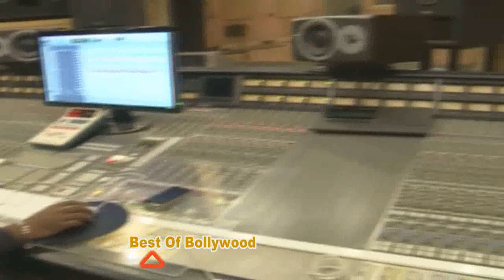Saound Recording AQM & Akash